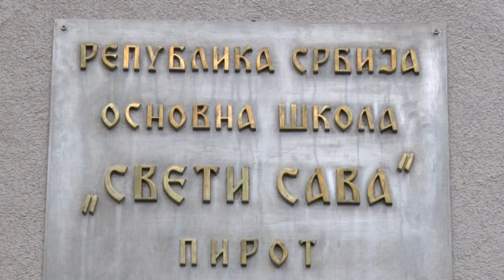POLICIJA U ŠKOLAMA ZBOG BEZBEDNOSTI, ALI I EDUKACIJE ĐAKA